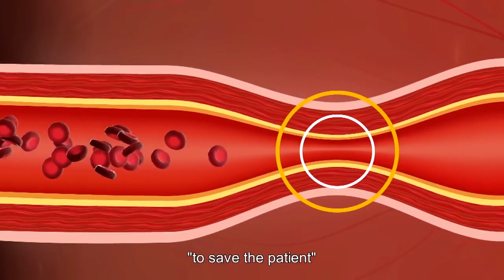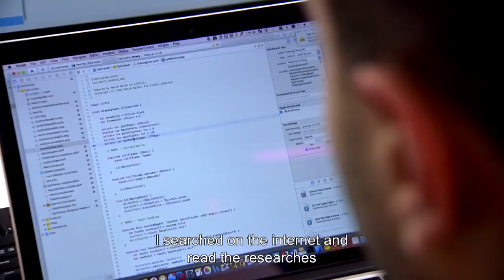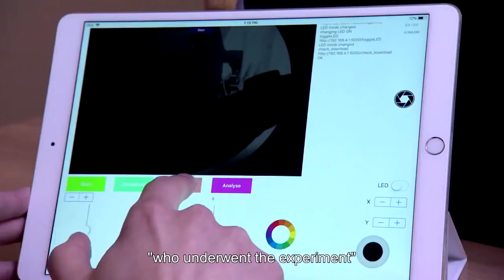Dr. Walid Albanna إختبار الجهاز: نظارة لكشف جلطة الدماغ. نجوم العلوم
نجوم العلوم ونبذة عن حلقة إختبار النظارة التي إبتكارها وليد مفيد البنا و التي تكشف جلطة المخ

‏Dr. Walid Albanna

شاهد الحلقة كاملة على الصفحة الرسمية لنجوم العلوم
Stars Of Science Season 10 Episode 5 Prototyping - نجوم العلوم الموسم العاشر الحلقة ٥ - نمذجة المنتج